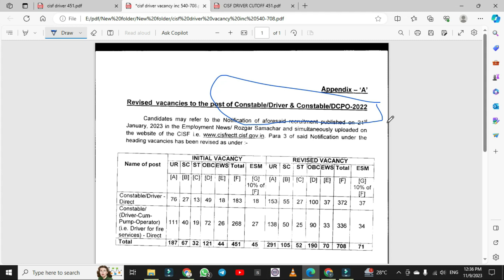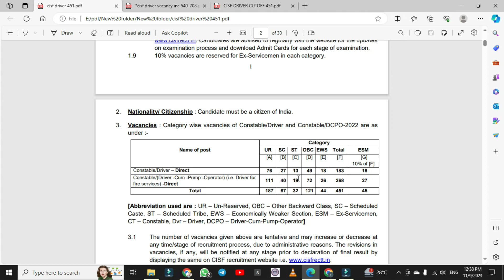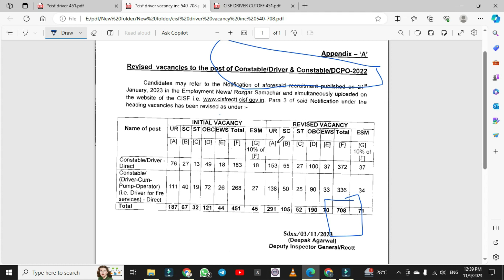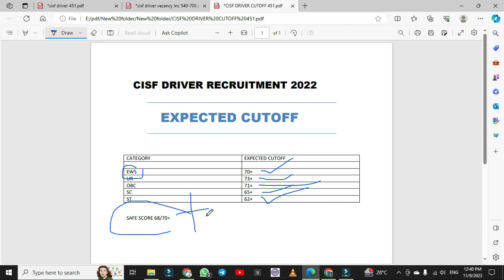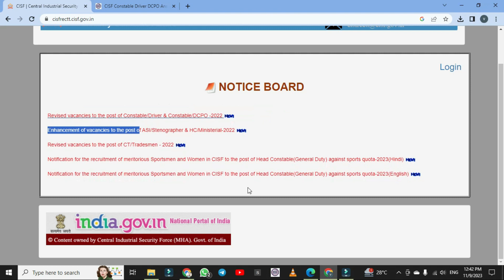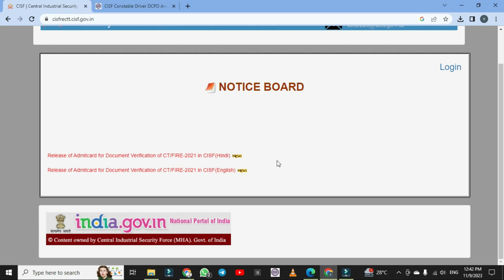Cisf Driver Final Cutoff 2023 | Cisf Constable Driver Final Result | Cisf Driver Expected Cutoff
Cisf Tradesmen Result Kab Aayega | Cisf Tradesmen Exam Result 2023 | Expected Cutoff & Safe Score